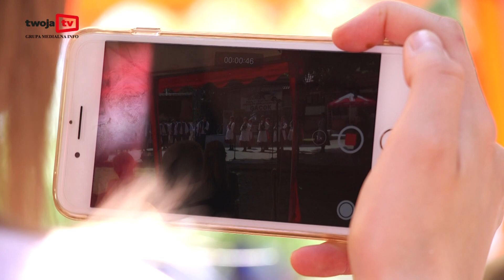2019 06 02 festiwal folkloru